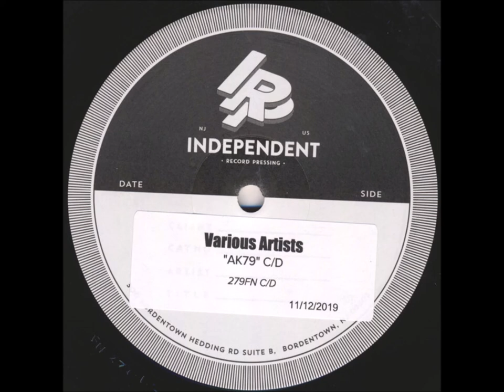D1-Features–City Scenes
Various – AK•79
Label: Ripper Records – 2RPR1, Propeller – 2RPR1, Flying Nun Records – FN279
Format:
2 x Vinyl, LP, Album, Limited Edition, Reissue, Ruby Red, 40th Anniversary
Country:
Released: Jan 31, 2020
Genre: Rock
Style: Post-Punk, Punk
A1 Scavengers*– Mysterex
Written-By – Brendan Perry, Ken Cooke*, Simon Monroe
A2 Terrorways– Never Been To Borstal
Written-By – Dean Bareham, John Hunter (5), Kerry Buchanan, Peter Hoffman (2)
A3 Proud Scum– I Am A Rabbit
Written-By – Alistair Duguid
A4 Scavengers*– True Love
A5 Proud Scum– Suicide
Written-By – Jonathan Griffiths
A6 Terrorways– She's A Mod
Written-By – Terry Beale
B1 Swingers*– Certain Sound
Written-By – Buster Stiggs, Phil Judd, Wayne Stevens
B2 The Primmers*– Funny Stories
Written-By – The Primmers*
B3 Toy Love– Squeeze
Written-By – Alec Bathgate, Chris Knox, Jane Walker (2), Mike Dooley, Paul Kean
B4 Swingers*– Baby
B5 The Primmers*– You're Gonna Get Done
Written-By – Karel Van Bergen
B6 Toy Love– Toy Love Song
C1 Suburban Reptiles– Megaton
Written-By – Billy Planet
C2 Suburban Reptiles– Coup D'Etat
Written-By – Billy Planet
C3 Scavengers*– Routine
Written-By – Brendan Perry, Ken Cooke*, Mike Simons*, Simon Monroe
C4 Proud Scum– Suicide 2
Written-By – Jonathan Griffiths
C5 Terrorways– Short Haired Rock'n Roll
C6 Toy Love– Frogs
Written-By – Alec Bathgate, Chris Knox, Jane Walker (2), Mike Dooley, Paul Dean
C7 Suburban Reptiles– Saturday Night Stay At Home
Producer – Phil Judd
Written-By – Buster Stiggs
Written-By – Chris Orange, James Pinker, Jed Town, Karel Van Bergen
D2 Spelling Mistakes*– Feel So Good
Producer – Fane Flaws
Written-By – Julian Hanson
D3 Marching Girls*– First In Line
D4 Spelling Mistakes*– Hate Me Hate Me
Written-By – Warwick Fowler
D5 Features– Victim
D6 Marching Girls*– True Love

    Manufactured By – A to Z Media
    Pressed By – Independent Record Pressing
    Licensed To – Flying Nun Records
    Remastered At – Uptown Studios
    Mastered At – Airforce Studios

    Compiled By – Bryan Staff, Roger Shepherd, Simon Grigg
    Design – Hunter Kean, John Pitcairn
    Design [1993 Issue] – Andrew B. White
    Design [Original] – Terence Hogan
    Lacquer Cut By, Remastered By – Carl Saff
    Liner Notes – Kerry Buchanan, Simon Grigg
    Mastered By – Luke Tomes
    Photography By – Bryan Staff, Jeremy Templer, Jonathan Tidball, Murray Cammick, Peter Cathro, Phillip Peacocke, Sara Leigh Lewis